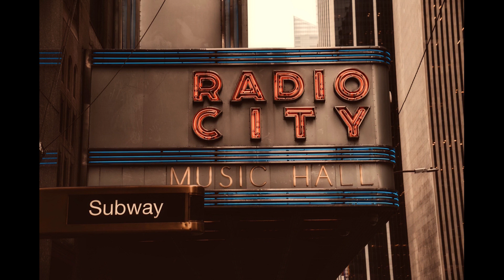30 minutes of R&B and Soul Music Mix • Funky Beats for Work, Study and Chill (RS1030)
Please enjoy this compilation of inspiring R&B and Soul tunes! It's perfect for putting on in the background for relaxation whether you are looking for some music to have in the background whilst you study, whilst you work or even to enjoy during a relaxing evening.

If you have any queries or concerns about any material in this video please let me know.